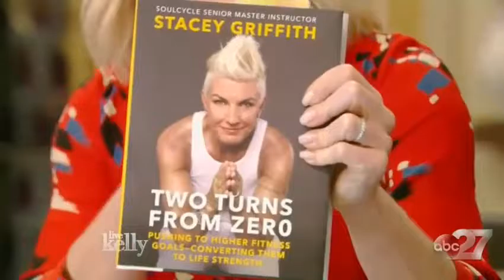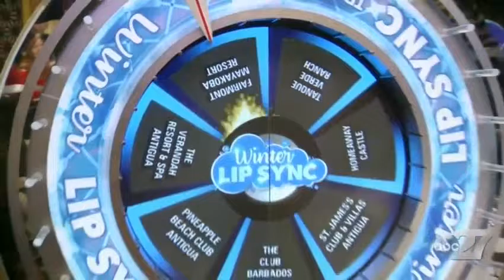Live with Kelly (March 8, 2017) Keri Russell, Jenna Elfman & host Christian Slater | FULL SHOW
Join an interview with Keri Russell ('The Americans'), Jenna Elfman ('Imaginary Mary') and co-host Christian Slater, as today's guests at Live with Kelly TV Show (March 8, 2017). Full Episode.Felicity Huffman ("American Crime"); Rupert Friend ("Homeland"); Science Bob brings fun experiments; guest co-host Christian Slater.

Join an interview with Matthew Rhys ('The Americans'), Caroline Rhea ('A Very Sordid Wedding') and co-host Christian Slater, as today's guests at Live with ...

Join an interview with Keri Russell ('The Americans'), Jenna Elfman ('Imaginary Mary') and co-host Christian Slater, as today's guests at Live with Kelly TV Show ...

Live with Kelly (March 8, 2017) Keri Russell ("The Americans"); guest co-host Christian Slater @ Live with Kelly (March 8, 2017) ...